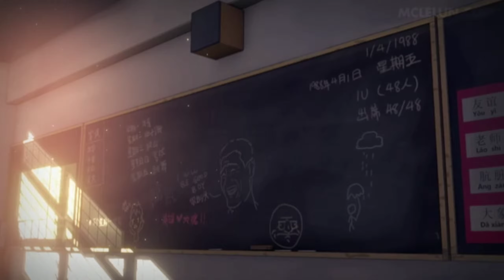Your text ×[GLMV]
I hope you guys enjoy this music I don't owner this... I love you guys uwu